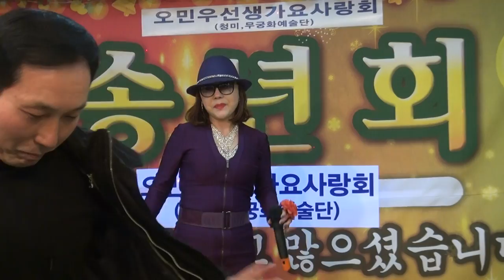오민우선생가요사랑-송년회_영상감독 이상웅-2013.12.24. 00378